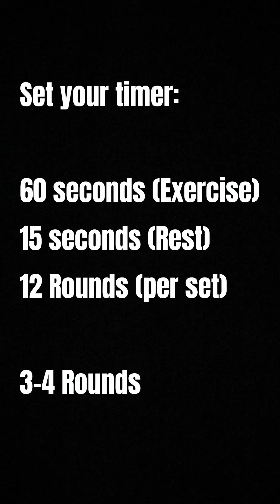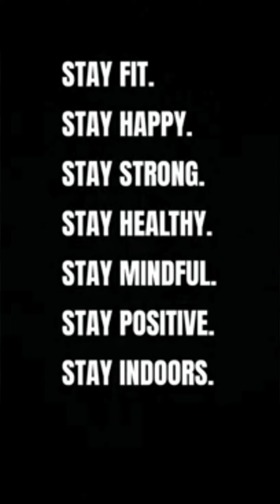🍑 Peachy Butt workout with Coach Ally!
Coach Ally will be taking you through the entire B.L.T. workout today!

INSTRUCTIONS:

Set your timer to:
60 Seconds (Exercise)
15 Seconds (Rest)
12 Rounds (Per Set)

Rest 60 seconds in between each set.

EXERCISES:

1. Squats
2. 1 1/2 Squats
3. Jump Squats
4. Squat Hold
5. Ricebag/Bottle Deadlifts
6. Single Leg Deadlift (Left)
7. Single Leg Deadlift (Right)
8. Hip Thruster Hold
9. Alt. Reverse Lunges
10. Alt. Side Lunges
11. Alt. Forward Lunges
12. Alt. Jump Lunges

EASY-1 ROUND
MEDIUM-3 ROUNDS
HARD- 4 ROUNDS

*You may increase the intensity by using items at home like books, water bottles, towel or even your backpack.

Have fun!

Sander Van Doorn, Belle Humble - No Words

You should be in good physical condition and be able to participate in the exercise. If you should feel lightheaded or nauseous, please stop the exercise.

You should also understand that when participating in any exercise or exercise program, there is a possibility of physical injury. If you should engage in this exercise or exercise program, you agree to do so at your own risk, are voluntarily participating in these physical activities, assume all risk of injury to yourself and agree to release and discharge Rebel Fitness Studio from any and all claims or cause of action,  know or unknown, arising out of Rebel Fitness Studio.